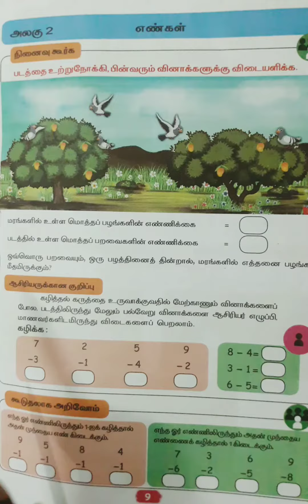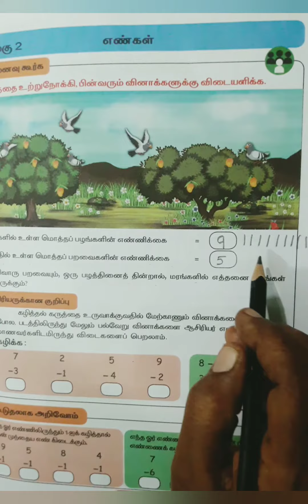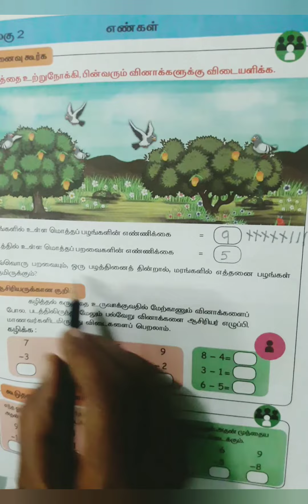முதல் வகுப்பு கணிதம் | பருவம் மூன்று | அலகு 2 - எண்கள்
நினைவு கூர்க
படத்தை உற்றுநோக்கி கழித்தல் வினாக்களுக்கு விடையளித்தல்